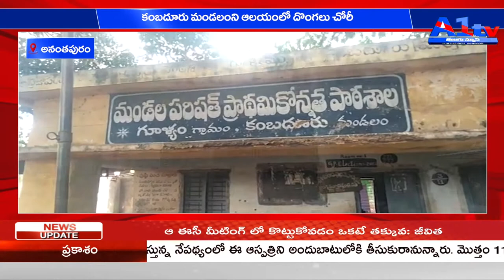అనంతపురం కంబదూరు మండలంని ఆలయంలో దొంగలు చోరీ